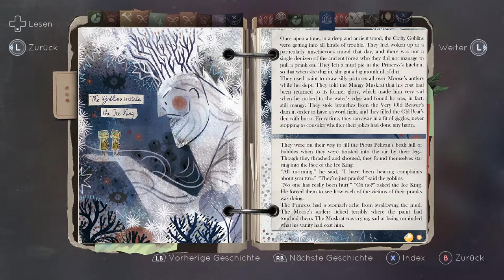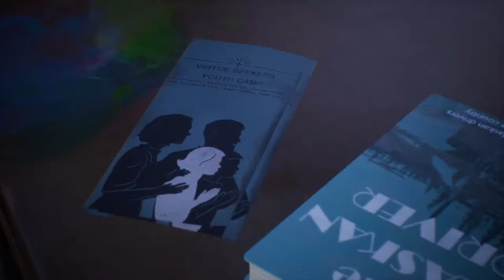Tell me why #4 Das Drama